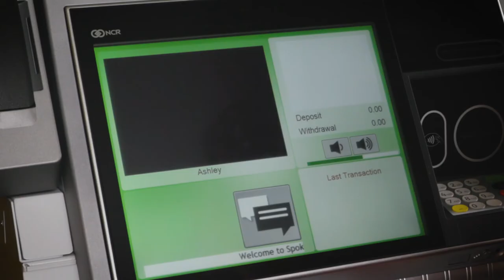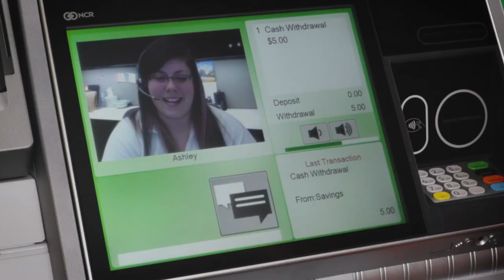Introducing Teller Connect!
We'll soon be introducing our members to Teller Connect! You'll work with the same tellers you know and love, just using a new video platform to do it!  Teller Connect will allow us to increase teller service hours and improve our efficiency at the same time.